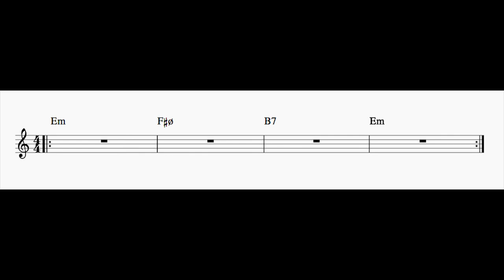II-V-I Play Along in E Minor